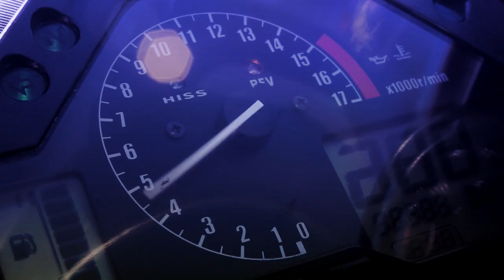Motocykliści DSW - CBR GSXR R6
Short movie about bikers from my country